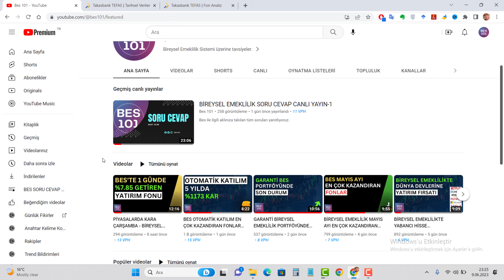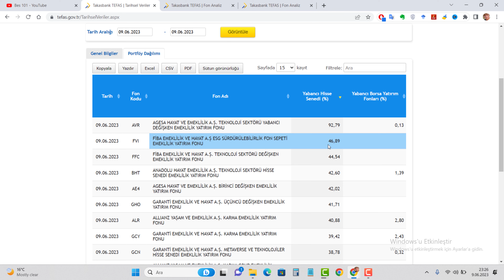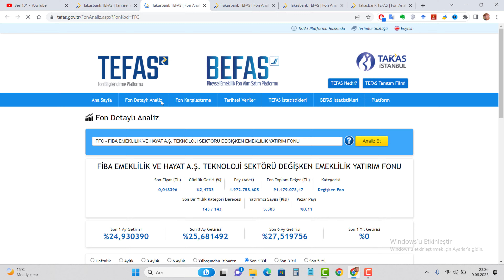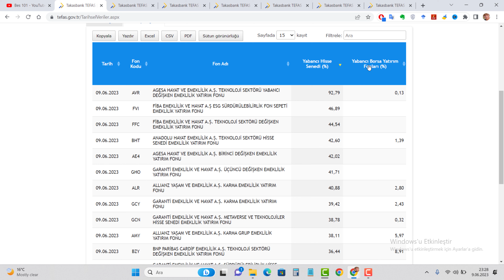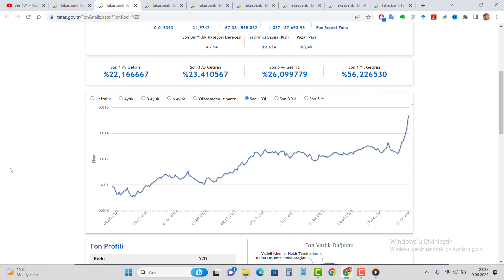BİREYSEL EMEKLİLİK YABANCI HİSSE SENEDİ YOĞUN FONLAR - Bes Dolar Bazı Getiri İmkanı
Bu videoda Bes fonlarından içerisinde en çok yabancı hisse senedi tutan fonları listeledik. İyi seyirler.